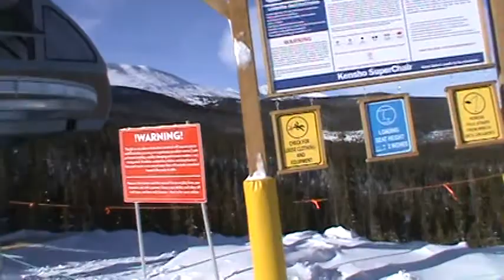Breckenridge Kensho SuperChair (12-24-14)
This was taken just one day short of Peak 6's one-year anniversary, as the Peak 6 expansion, along with the Zendo Chair and Kensho SuperChair, opened a year ago on December 25, 2013.

Since last year, some small changes have been made at the Kensho SuperChair: the lift name now appears on the bottom terminal, and there's a "Which way are you going?" sign on tower 21.

You may also notice that the "Awaken Your Sixth Sense" sign at the top of the lift has been replaced with a sign on a much taller signpost.

Try listening very carefully and you may hear the boom from avalanche blasting in the Peak 7 bowls while I'm loading.